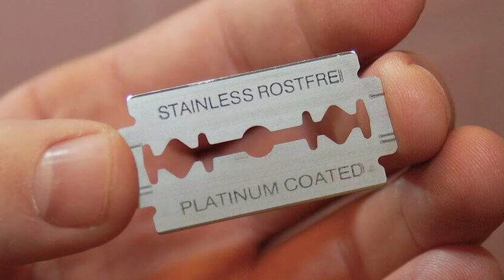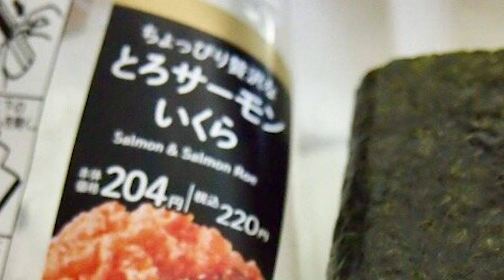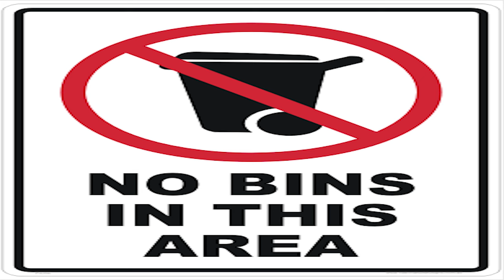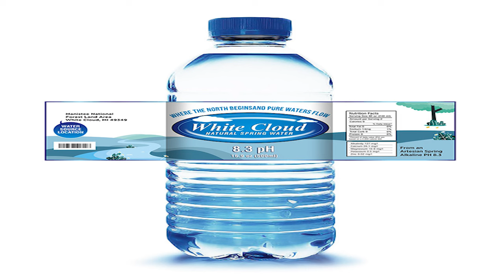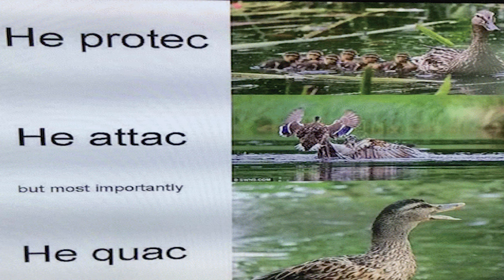"Bro! There Is No Planet B"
i watched this video on twitter recently of some twink saying that farming is the biggest driver of climate change and that we need to stop farming and i realised all this bs about getting rid of plastic, etc etc and carbon tax / gas becoming so expensive in winter is to keep us oppressed

use plastic, use oil, eat meat, use deo, play vidya RISE UP GAMERS DONT LISTEN TO THEM!
WE WILL WIN EVENTUALLY

anyway happy pride month xx